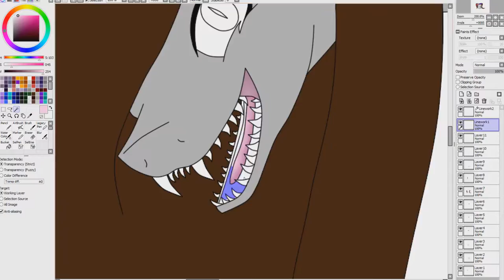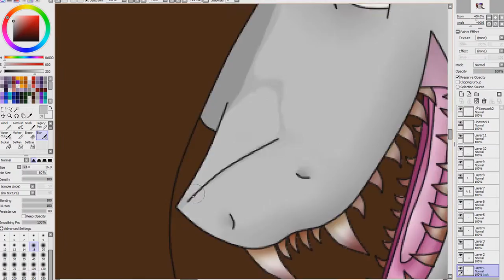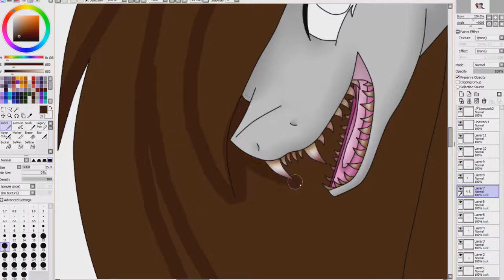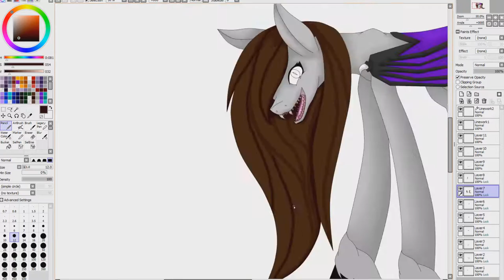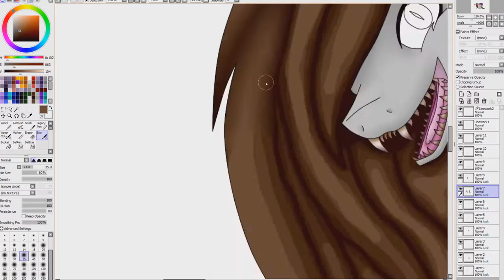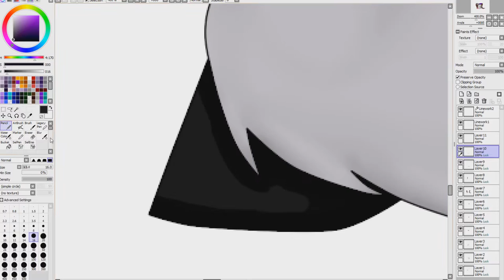Insanity :Oc SpeedPaint: